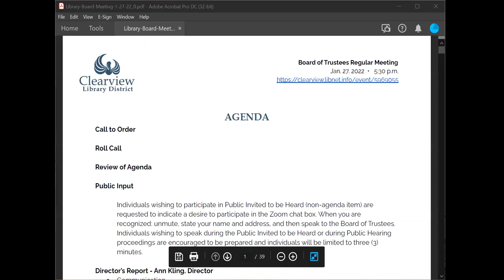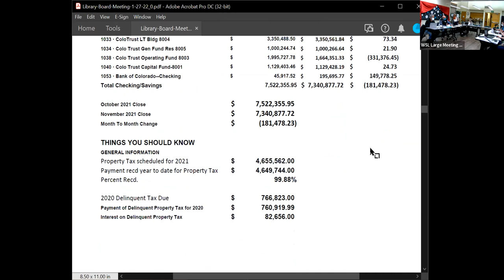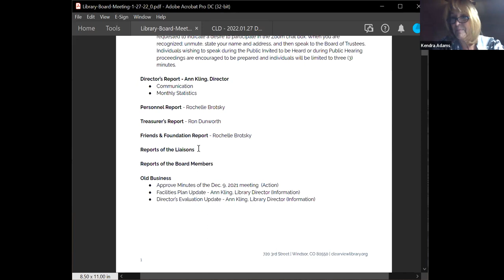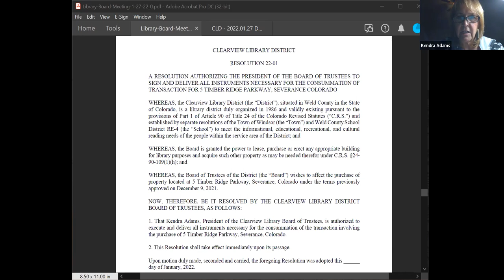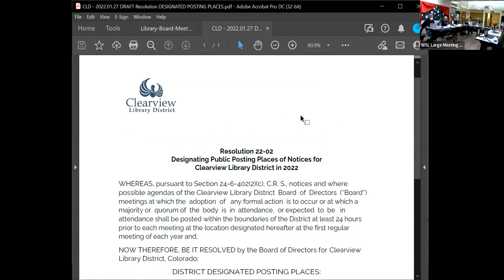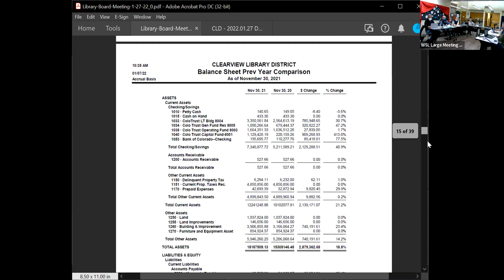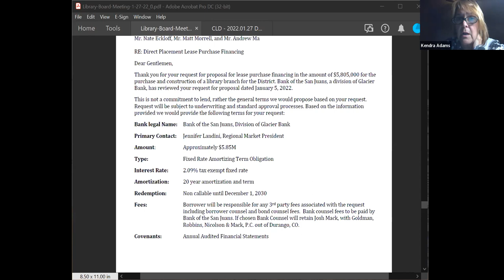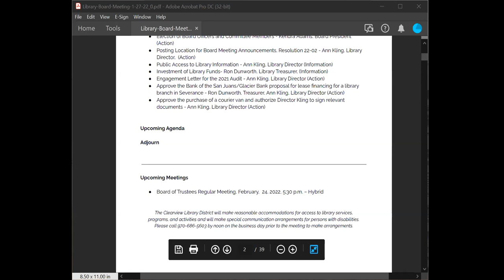Board of Trustees Meeting 1 27 22